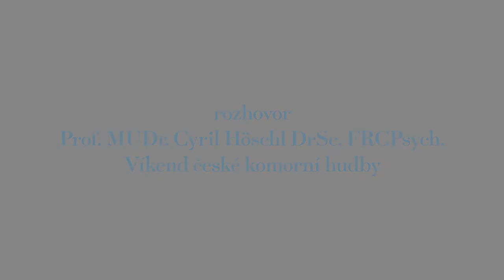Profesor Cyril Höschl o Víkendu české komorní hudby na Pražském jaru 2014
Profesor Cyril Höschl se stal patronem Víkendu české komorní hudby, který se uskuteční v rámci 69. ročníku mezinárodního hudebního festivalu Pražské jaro.